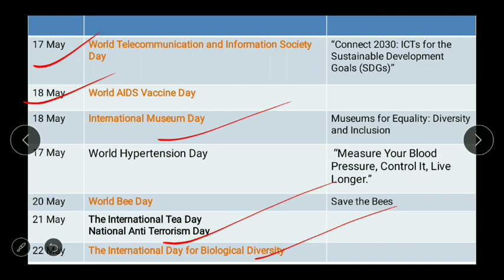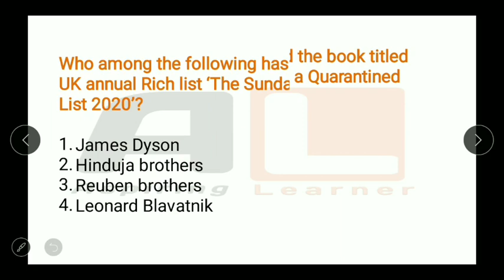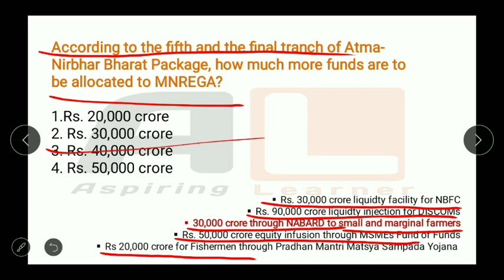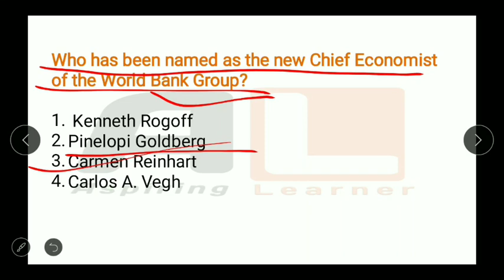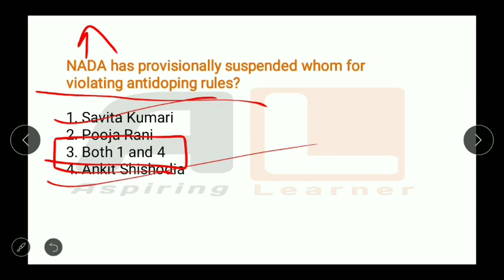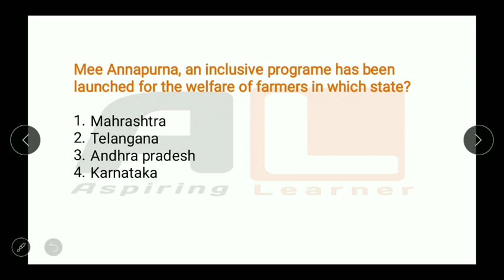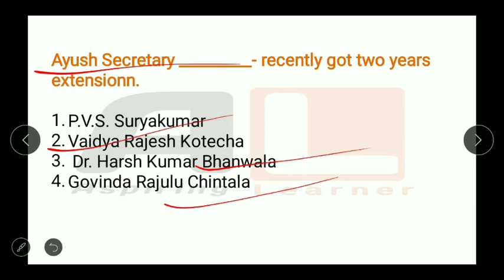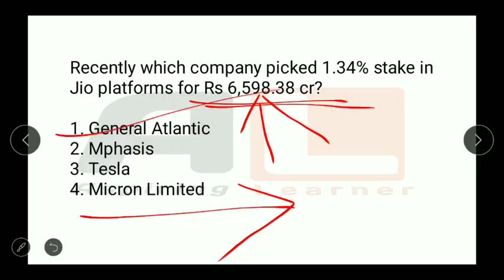Weekly Current Affairs|3rd Week|Top200 MCQs|Part3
In this particular video, I have covered the Top 50 most important MCQs of May Month| With Explanation and good for your revision.
3rd Week of May
Part 3rd May 200
Weekly Current affairs |Daily current affairs| Important MCQ |Current Affairs 2020

Welcome to Current Affairs 2020 MCQ Quiz Show By Aspiring Learner. Current Affairs take part in all exam like SSC, Banking, Railway, Defence. etc.

2nd Week Of May Month